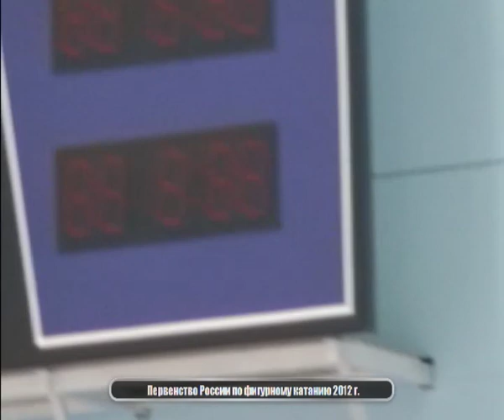Anastasia Skoptsova & Nikita Nazarov SD 2012 Rus JNats